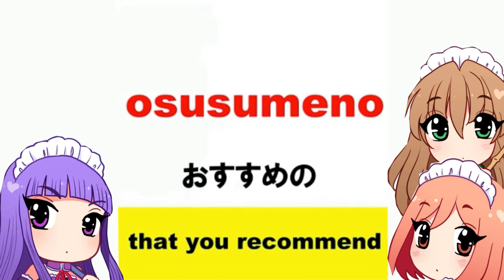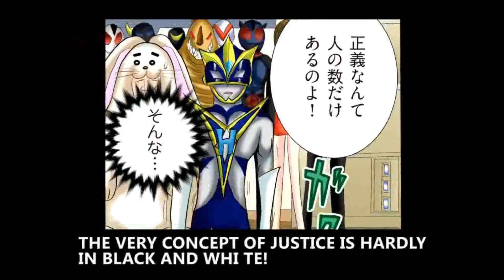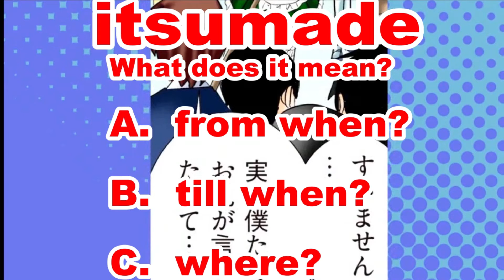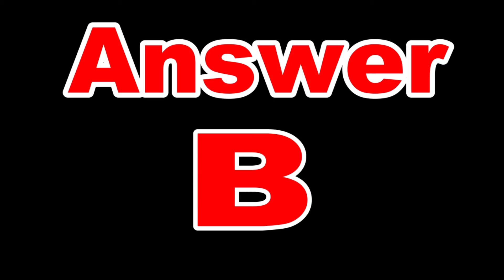Let's learn 10 basic Japanese phrases Speak Japanese with MANGA English to Japanese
【The movie Speak Japanese with MANGA 80phrases】